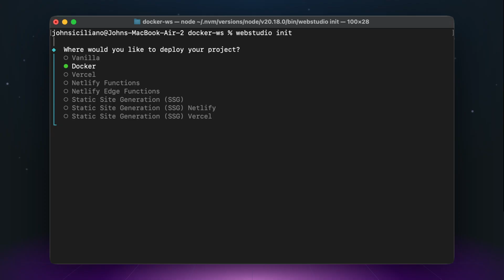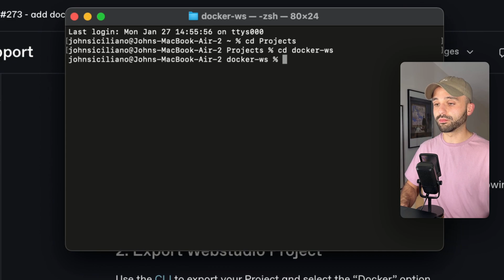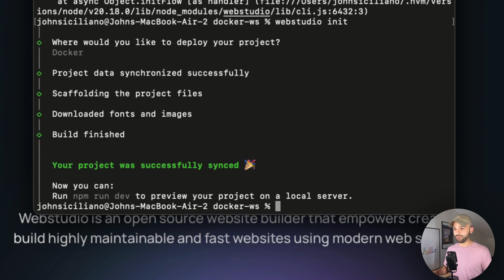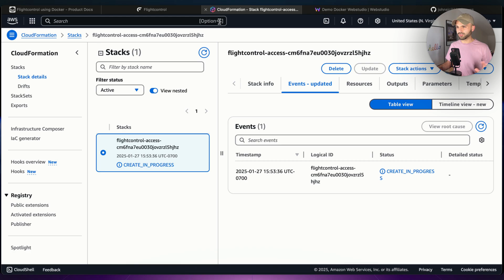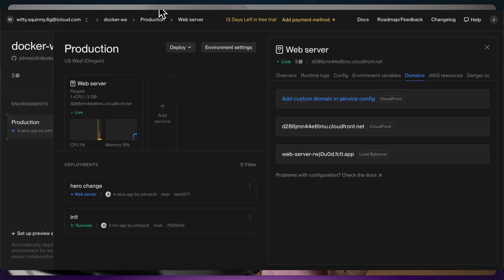Webstudio adds Docker! Flightcontrol/AWS Tutorial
In this tutorial, you will learn how to export your Webstudio Project and use Flightcontrol to deploy it to AWS.

Flightcontrol is a PaaS that deploys to your AWS account, enabling you to leverage the power and cost of AWS without the complexity.

Correction: To publish new changes as covered in the last step, after running `webstudio sync`, you must run `webstudio build --template docker` to generate the code.